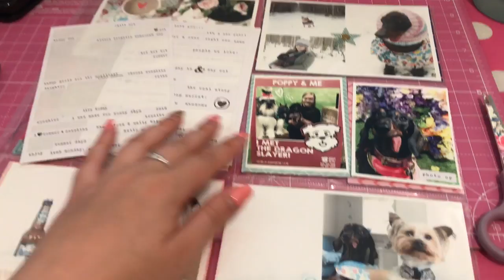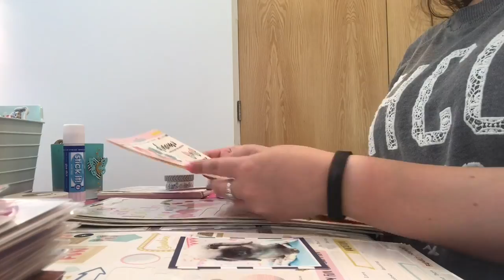Weekly Vlog #31 | 2018 | Half Term Adventures & Scrapbook Retreat!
22, my birthday is 31st August.